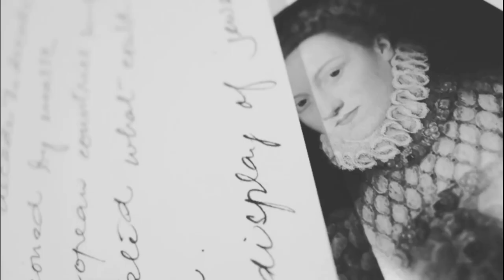Doutora em História, Mônica Lima fala sobre África, escravidão, racismo e negacionismo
"O Brasil deve uma política de reparação, mas também uma possibilidade libertadora, engrandecedora com o contato com a África"

Neste bate-papo com a Doutora em História, Mônica Lima, você saberá mais da história da África e a importância para o Brasil atual, especialmente para o combate ao racismo.